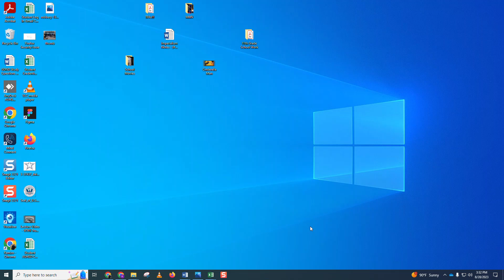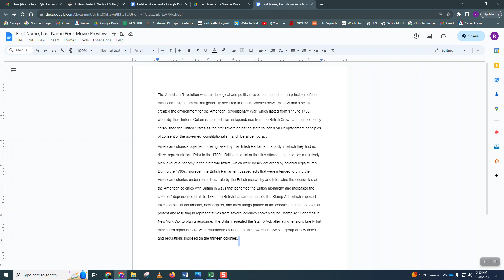Google Doc Tutorial Anyone with a Link and Double Spacing